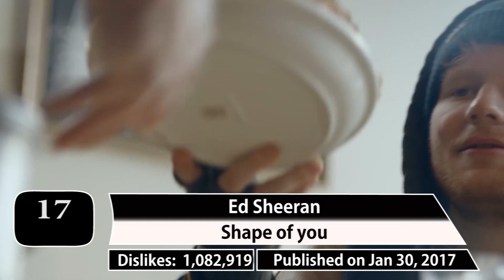Most disliked music videos on Youtube #1